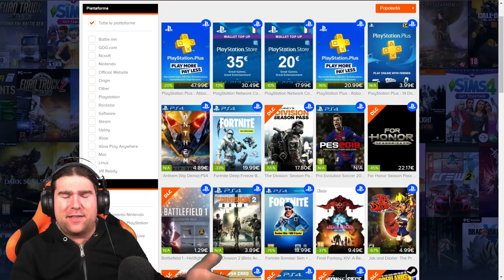STELLA SEGRETA SETTIMANA 7 STAGIONE 7 FORTNITE! SECRET BATTLE STAR LOCATION WEEK 7 SEASON 7!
Ecco la POSIZIONE ESATTA della STELLA SEGRETA della SETTIMANA 7 STAGIONE 7 FORTNITE!

Benvenuto!

➜ Motherboard: MSI Z97M GAMING
➜ GPU: NVIDIA GeForce GTX 970
➜ Cuffie: TRUST GXT 393 MAGNA WIRELESS 7.1 GAMING
➜ Cuffie Pamy: TRUST GXT 322W GAMING
➜ Mouse: TRUST GXT 188 LABAN
➜ Tappetino: TRUST GXT 756
➜ Tastiera: TRUST GXT 890 CADA
➜ Microfono: TRUST GXT 252+ EMITA PLUS
➜ Speakers: TRUST GAMER BEAST
➜ Sedia: Arozzi Torretta Orange
➜ Sedia Pamy: TRUST GXT 707R RESTO
➜ Webcam: Microsoft Lifecam Studio
➜ Handcam: Microsoft Lifecam HD-3000
➜ Monitor(2x): MSI OptixG24C LED Gaming Monitor 24''

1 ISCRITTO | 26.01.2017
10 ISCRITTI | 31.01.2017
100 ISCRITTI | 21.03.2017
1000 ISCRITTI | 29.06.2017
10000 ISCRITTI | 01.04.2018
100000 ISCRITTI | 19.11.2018